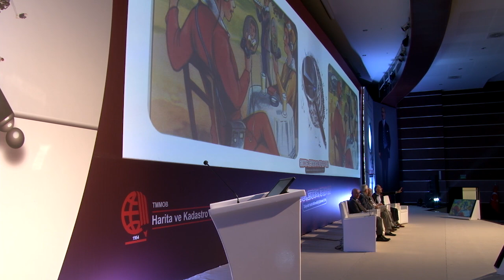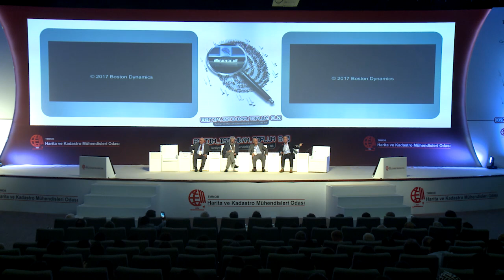EMİN ÇAPA - HKMO EĞİTİM, İSTİHDAM, TOPLUM 5.0 ÜZERİNE PANEL KONUŞMALARI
TMMOB HARİTA VE KADASTRO MÜHENDİSLERİ ODASI, 17. TÜRKİYE HARİTA BİLİMSEL VE TEKNİK KURULTAYI - EĞİTİM, İSTİHDAM, TOPLUM 5.0

HKMO tarafından iki yılda bir düzenlenen Türkiye Harita Bilimsel ve Teknik Kurultayı`nın 17`ncisi "Eğitim, İstihdam, Toplum 5.0" teması ile 25-27 Nisan 2019 tarihleri arasında Ankara`da, Hacettepe Üniversitesi Beytepe Kongre Merkezi`nde gerçekleştirildi.

Bilimde, teknolojide, mühendislikte, tarımda, sanayide ve örgütlenmede yapılan ve yapılacak olan tüm çalışmaların ve politikaların öncelikle insan, toplum, doğa ve kamu yararını gözetmesi temennilerimizle.

Hep birlikte güzel günlere.